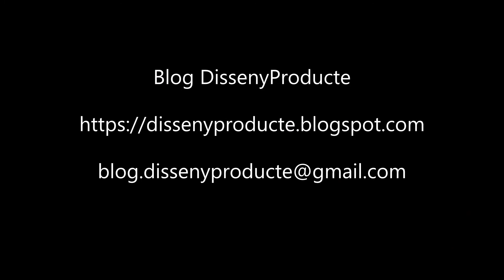Blog DissenyProducte | Blender - Creación de Escenarios 3D e Imágenes Fotorrealistas para Catálogos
Creación de Escenarios 3D e Imágenes Fotorrealistas para Catálogos
¿ Hablamos ?